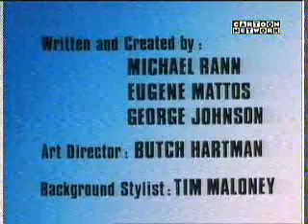What a cartoon - Raw deal in rome